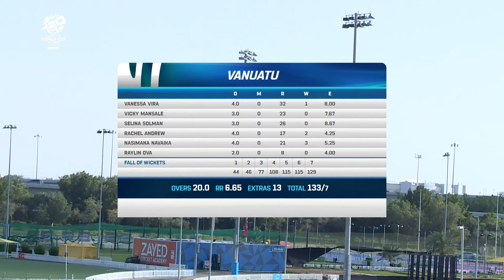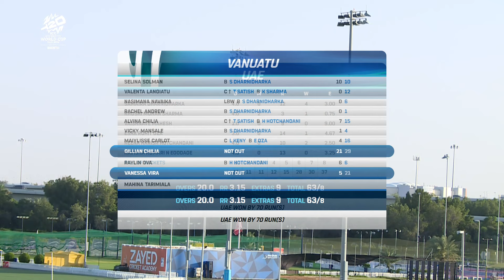UAE v Vanuatu | Match Highlights | Women’s T20WC Qualifier 2024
UAE produced a dominating performance against Vanuatu and boosted their net run rate to stay alive in the semi-final race of the ICC Women's T20WorldCup 2024 Qualifier.